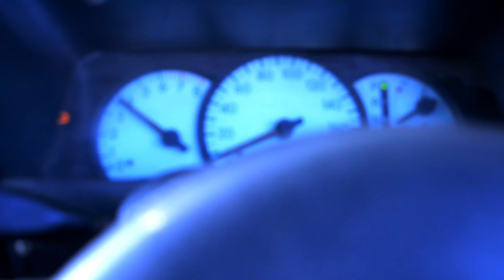Visit To A Beautiful Village (Thatti "Village name :) |Dark Lord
In this video, I will show you the life of a village :)